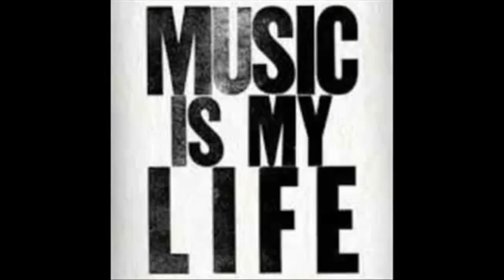Yung Blazer I Believe In You Remix remade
A song track Remade on the i Believe you Beat On the Album Royalties/Royaty Cash.